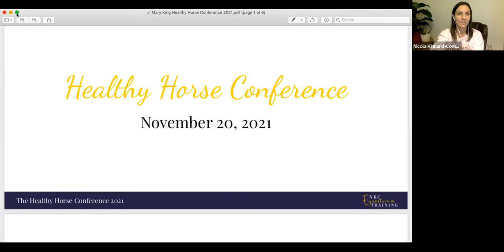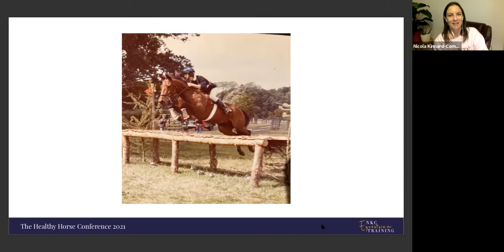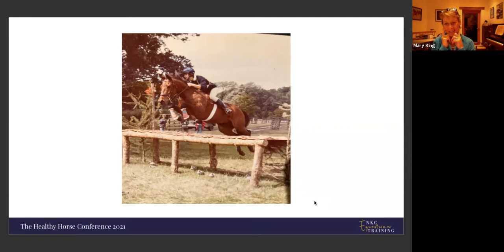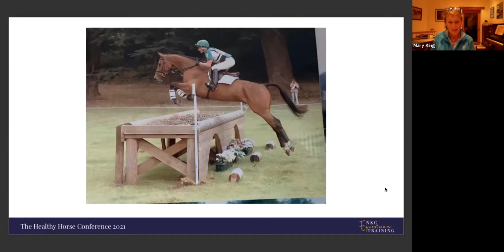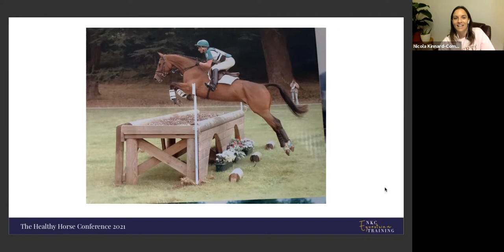Special Guest - Mary King